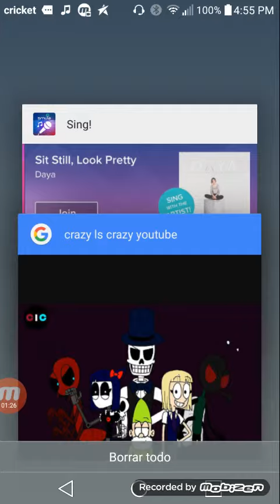22 de noviembre de 2016